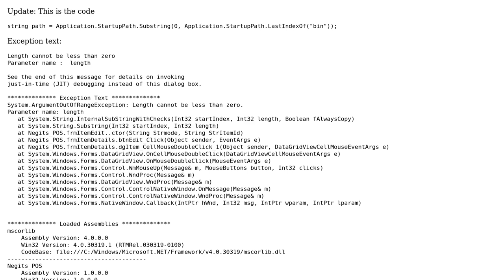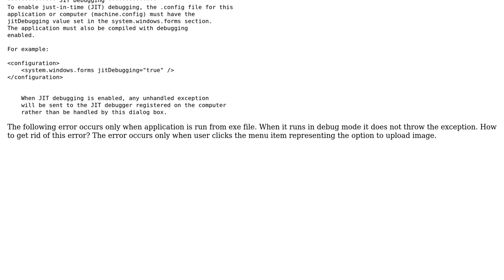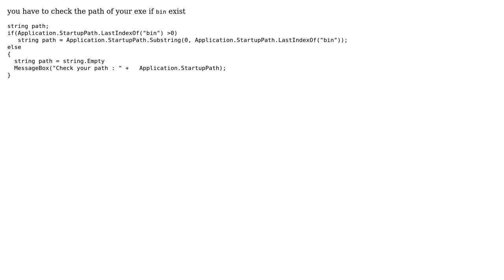Getting length cannot be less than zero parameter name length in exe mode (2 Solutions!!)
Getting length cannot be less than zero parameter name length in exe mode

With thanks & praise to God, and with thanks to the many people who have made this project possible! | Content (except music & images) licensed under CC BY-SA | Music | Images & others | With thanks to user user3349540 user munwar shaiik user Akrem and the Stack Exchange Network Trademarks are property of their respective owners. You are responsible for your own actions.